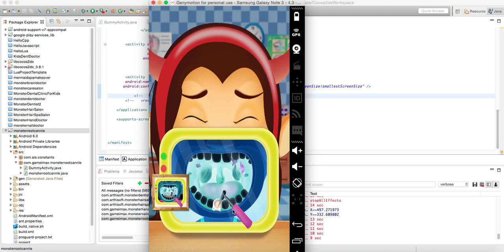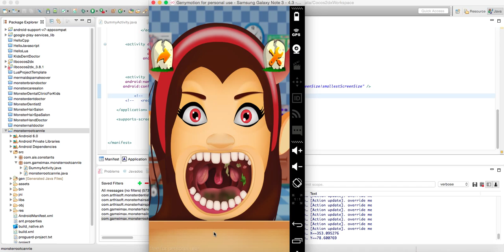Monster Root Canal Doctor - Source Code Video By Sell My Source Code.